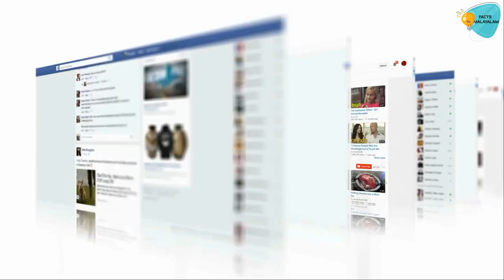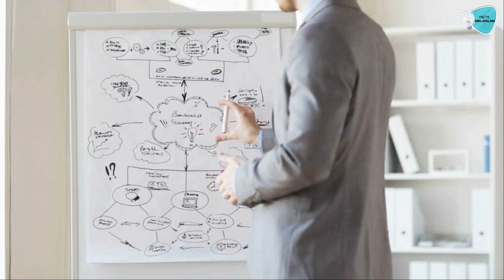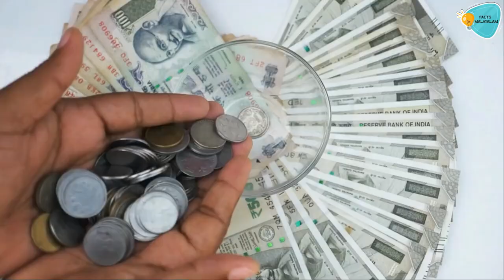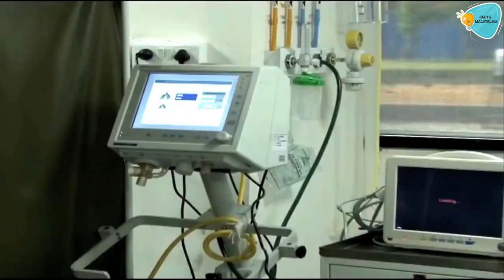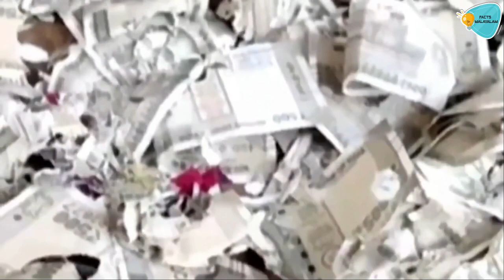എന്തുകൊണ്ടാണ് ബസ്സിൽ Seat Belt ഘടിപ്പിക്കാത്തത് എന്ന് നിങ്ങൾക്കറിയുമോ ?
Do you know what is the fastest perishable juice in the world? Ever wondered why seat belts are not fitted on buses? Do you know how a pumpkin has been sitting on top of this building for 20 years? Was it orange or did orange come first? Have you ever heard the story that a law made by a person becomes a paradigm for himself? Would you believe me if I told you to pay in the hospital to see a patient in the hospital?

എന്തുകൊണ്ടാണ് ബാംഗ്ലാദേശിൽ മാത്രം 3 റെയിൽവേ ട്രാക്കുകൾ ഉപയോഗിക്കുന്നത്?